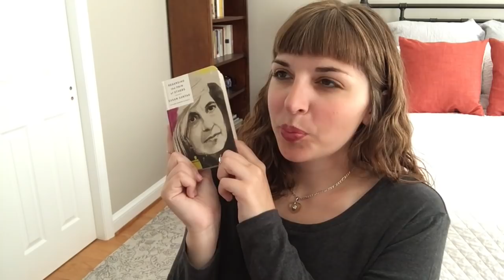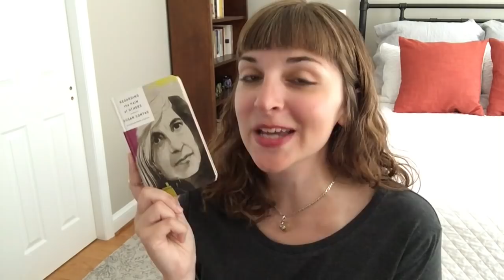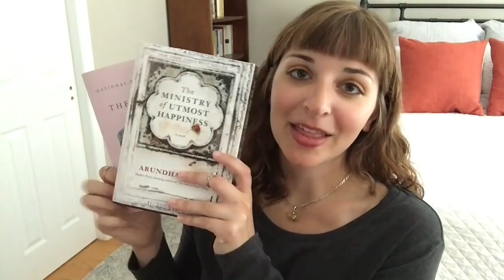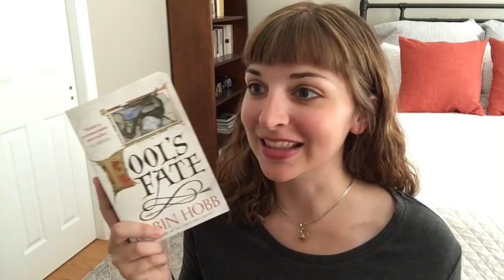Top 5 Books of May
Thoughts on my favorite books from May 2018

Books Mentioned:
-Regarding the Pain of Others by Susan Sontag
-Almost Love by Louise O'Neill
-Fool's Fate by Robin Hobb